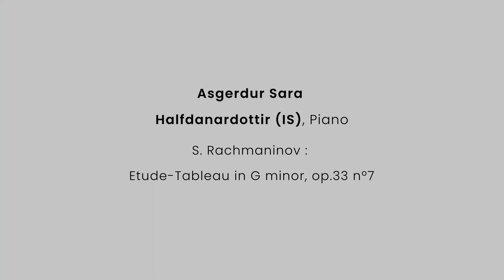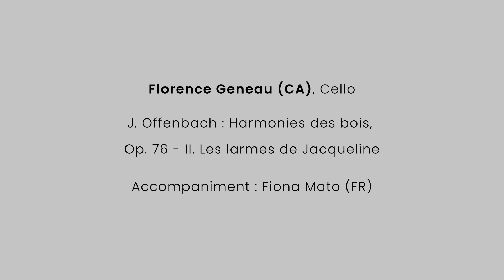FCA 2023 - Prize Concert Vol. 1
Asgerdur Sara Haldanardottir (IS) - 0:01:21
Liel Banchi (FR) - 0:06:22
Aksel Basaran (TR) - 0:17:11
Cassandra Teissedre (FR) - 0:25:15
Maitena Paillet (FR) - 0:41:52
Marina Saiki (JP/FR) - 0:53:48
Radwan Chan (HK) - 1:06:17
Adi Neuhaus (IL/DE) - 1:12:16

Prizes - 1:23:07